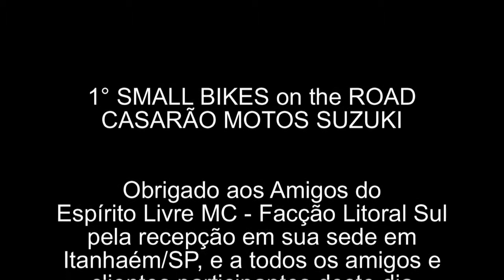Moto Passeio - 1° Small Bikes on the Road Casarão Motos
Passeio para os amigos e clientes da Casarão Motos Suzuki, proprietários de motos de baixa cilindrada.
Destino : Sede do Espírito Livre MC - Facção Litoral - Itanhaém/SP

"Steve Rabeler-Skyhawk Beach", gravação de som administrado por: rumblefish

CURSO GUGA GUIA

No AR o 1° Curso de Roteiros de Moto com detalhes preciosos para vc percorrer Serras & Rastros - um trajeto incrível passando por Rio do Rastro, Graciosa, Rastro da Serpente, Romeiros e Corvo Branco.

GUGAFLIX

CAMISETAS

LIVRO

2ª Edição DIGITAL E-Book Livro TaqueoPariu - O outro lado das viagens de moto

Adquira a versão digital com duas novas histórias que tinham tudo para virar perrengue, mas não foram, além claro de novas fotos.

Se você leu a 1ª Edição IMPRESSA, acesse este link para ler as duas novas histórias FREE

SÉRIE + MÚSICAS

Baixe todos os episódios da série, a Planilha usada na viagem e + 190 músicas usadas na trilha sonora da série de aventura de moto mais consagrada do Brasil... segundo a Elda.

Escritor - Palestrante - Guia de Grupos em viagens de Moto Turismo Guga Dias pilota desde 2006 e começou com uma Viraguinho 250cc, que foi trocada por uma Shadow 600, antecessora de uma V-Strom 650, que abriu caminho para uma Ducati Multistrada S Touring rodar até a atual Triumph Tiger 1200 XR.

EU USO GIVI:
- Baús Laterais 36L ALASKA
- Baú Traseiro 58L Outback Linha Alumínio
- Mala de Tanque 25L UT810 com sistema tanklook
- Mochila T52115L
- Capacete Shiver X.21

ELETRÔNICOS:
- GO Pro 7 Black
- GO Pro Fusion 360
- Câmera Canon T5i
- Drone Mavic 2
- MacBook Pro 13

Confira mais de 150 destinos de viagens em 13 países pelo mundo, mais o Brasil em artigos publicados no – criado em Nov/2007 com a missão de

"Instruir, divulgar e incentivar a pratica do Moto Turismo e Aventura"

E com o passar do tempo, me tornei palestrante e guia de moto turismo, levando dezenas de motociclistas para roteiros incríveis na América Latina e até Marrocos.

Aqui no Youtube, meus vídeos oferecem inúmeras dicas de planejamento de viagens de moto, para que a "viagem dos sonhos" não se torne um pesadelo.

EU REALIZO SONHOS guiando grupos, ou ensinando o caminho.